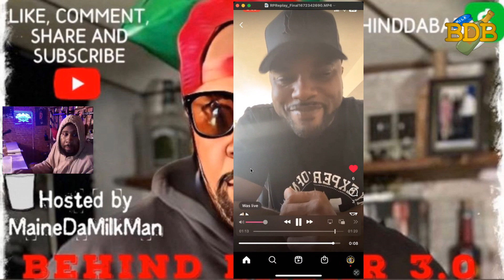Styles P calls Math hoffa wack and says they don't owe J Hood $60,000 and he’s just bitter.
Maine The Milkman is a content creator and youtube culture critic who that uses satire comedy mocking his peers and other youtube content creators and get a lot of backlash by the way he breaks down stories with receipts. MaineDaMilkMan is a truth seeker who challenges other content creators on the validity of their content they create. Maine is a aspiring journalist and entertainer who is determined to bring the truth, the whole truth and nothing but the truth to these youtube streets. Maine is a man who does not tolerate idle threats because of him exposing the truth. Maine does not like fake news on youtube and is determined to interview people to tell their side of the story with dignity and pride.

GLOBAL MEDIA INC. (MY YOUTUBE TECHNICAL SUPPORT: JOEY CRIZZLE)